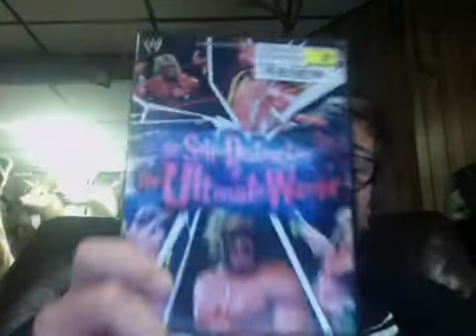WWE dvd unbagging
Sub me